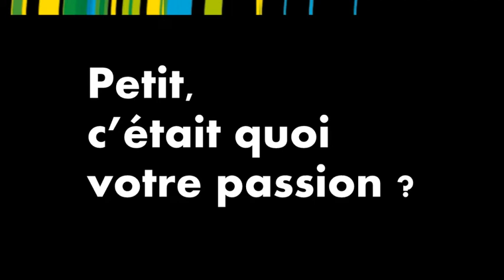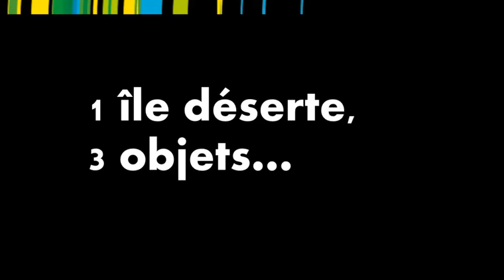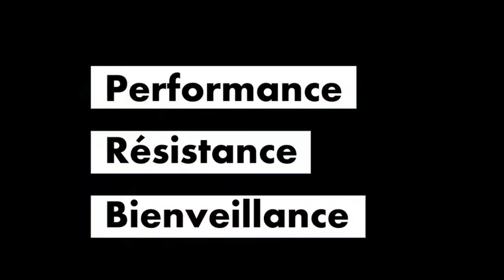FITNESS Cyril TOSI - Home trainer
Cyril TOSI de Home trainer présente son cours de Fitness pour améliorer sa condition physique générale. Sous forme de circuit, vous travaillerez tous vos groupes musculaires tout en sollicitant votre système cardio-vasculaire.
La séance se termine par des postures de stretching pour optimiser votre récupération.